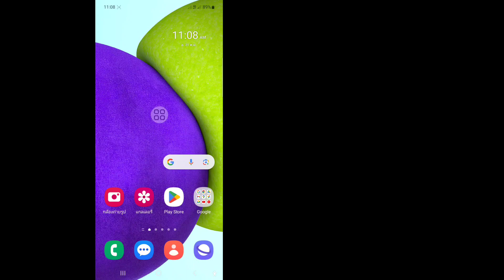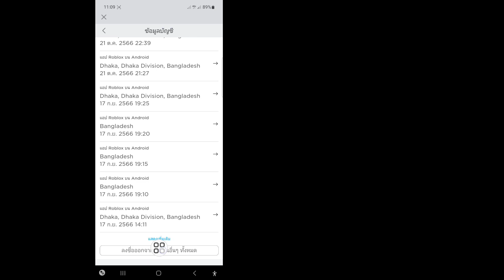วิธีเปลี่ยนประเทศบน Roblox (2023) | เปลี่ยนประเทศ Roblox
ในวิดีโอนี้ ฉันจะแสดงให้คุณเห็นถึงวิธีการเปลี่ยนประเทศบน Roblox (2023) | เปลี่ยนประเทศ Roblox ชมวิดีโอฉบับสมบูรณ์นี้และเรียนรู้โดยทำตามขั้นตอนทั้งหมดของฉันโดยไม่ข้าม โปรดปฏิบัติตามคำแนะนำบนหน้าจอเพื่อดูและเรียนรู้ เป็นกระบวนการที่ง่ายมากซึ่งใช้เวลาเพียงบางส่วนเท่านั้น
 นี่เป็นสิ่งสำคัญที่สุดสำหรับผู้ใช้ Roblox ทุกคน